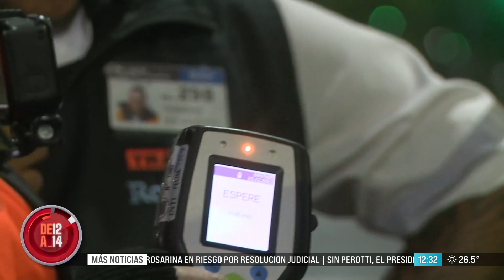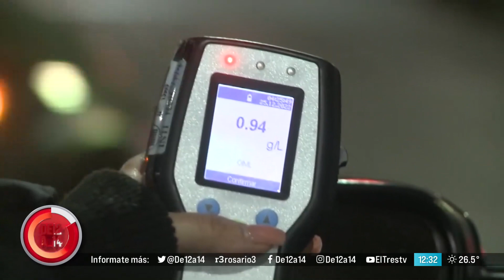Controles de Nochebuena: un balance "positivo"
El municipio destacó la toma de conciencia de los rosarinos. “Se hicieron seis remisiones, solo dos por alcoholemia positiva", sostuvo la secretaria de Control y Convivencia, Carolina Labayru.